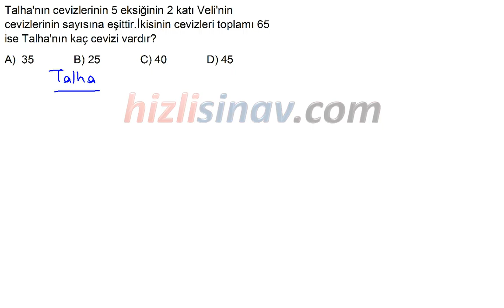HızlıSınav Soru Çözüm Videosu (Soru Kodu:23992)